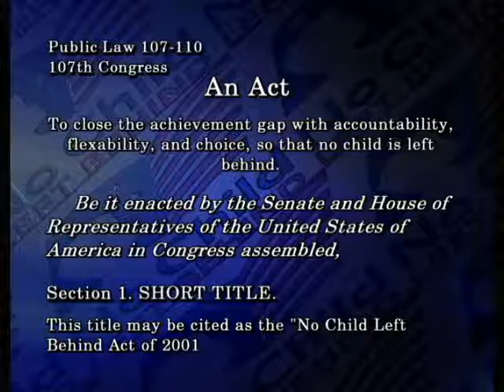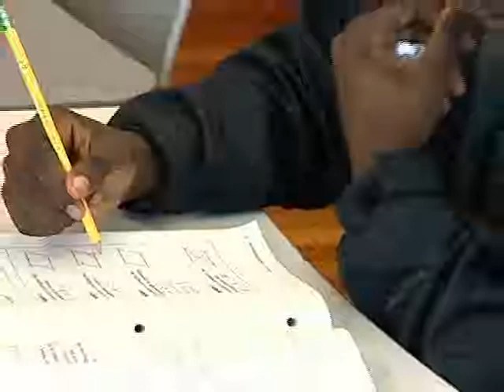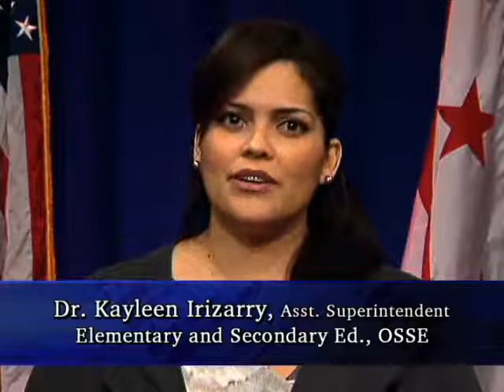OSSE ESEA Flexibility Waiver Application: An Introduction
The Office of the State Superintendent of Education (OSSE) released its initial draft of Washington, D.C.'s federal waiver request to the US Department of Education for flexibility regarding the implementation of the Elementary and Secondary Education Act (ESEA) -- most commonly known as No Child Left Behind.